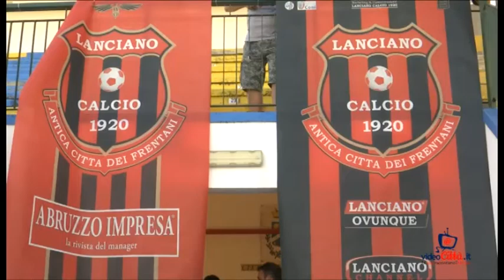I nuovi acquisti del Lanciano 1920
Diego Ballanti e Alessandro Tarquini si presentano alla città (immagini di Alessandro Di Biase)